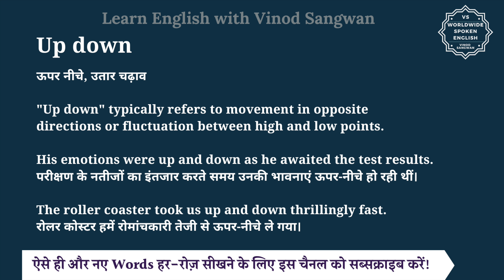Up down meaning in Hindi | Up down ka matlab kya hota hai | English to hindi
इस वीडियो में आप Up down का हिंदी में मतलब समझेंगे और साथ में Up down का pronunciation भी सीखेंगें यानि की आप Up down के अर्थ के साथ साथ ये भी सीखेंगें की Up down को कैसे बोले या Up down को बोलने का सही तरीका क्या है |

तो बस एक मिनट में सीखिए Up down को|
Let’s learn Hindi Meaning of Up down in detail.

Up down का हिंदी में अर्थ होता है
ऊपर नीचे, उतार चढ़ाव

""Up down"" typically refers to movement in opposite directions or fluctuation between high and low points.

His emotions were up and down as he awaited the test results.
परीक्षण के नतीजों का इंतजार करते समय उनकी भावनाएं ऊपर-नीचे हो रही थीं।

The roller coaster took us up and down thrillingly fast.
रोलर कोस्टर हमें रोमांचकारी तेजी से ऊपर-नीचे ले गया।

Up down को इन उदाहरणों से और अच्छे से समझ सकते हैं